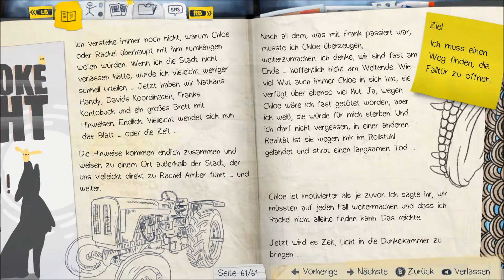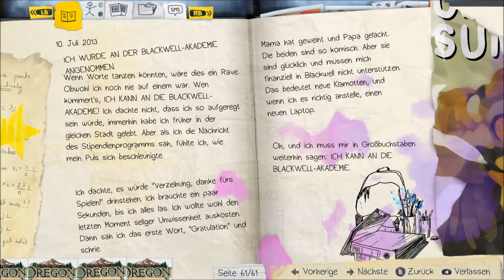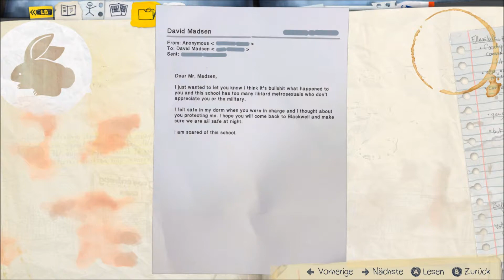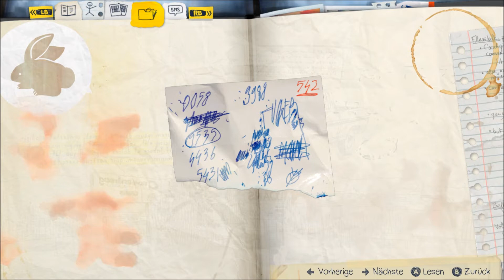Eine neue Falltür in einer alten Scheune? #83 Moe spielt Life Is Strange Let's Play - Deutsch